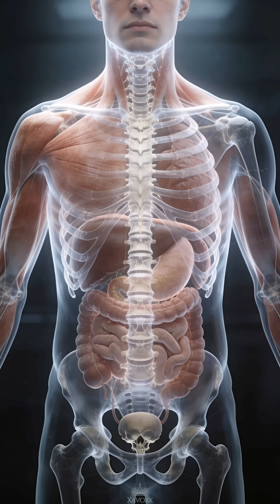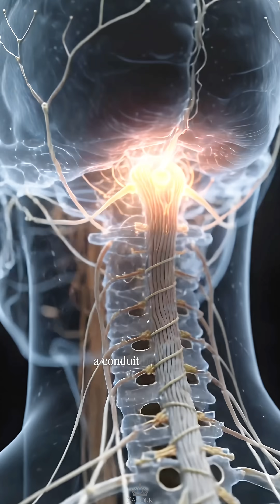Your Spine Does WAY More Than Hold You Up 🦴😳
This video provides a detailed look at the human "spine", showcasing its intricate "human anatomy" from individual vertebrae to its role in the body. We explore the "vertebral column" and specifically the "lumbar spine", illustrating its mechanics and importance in "back movement" and overall "spinal health". Observing how the spine facilitates "functional movement" emphasizes its critical daily function.